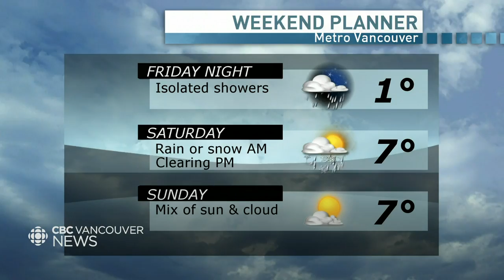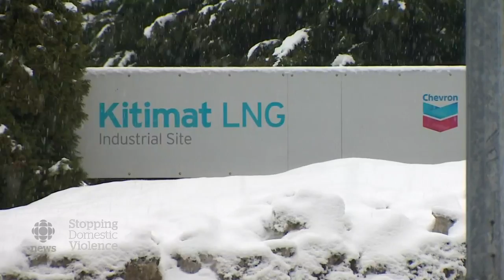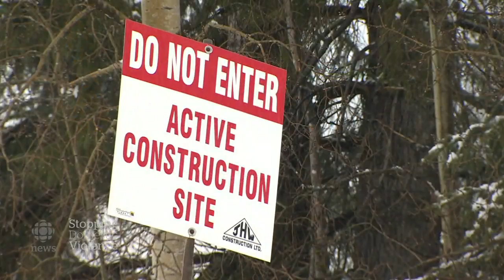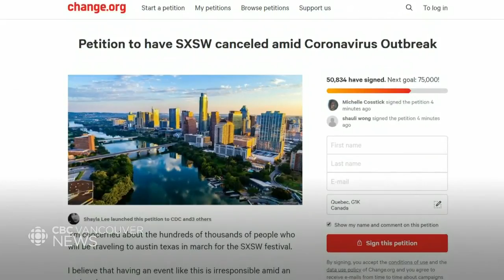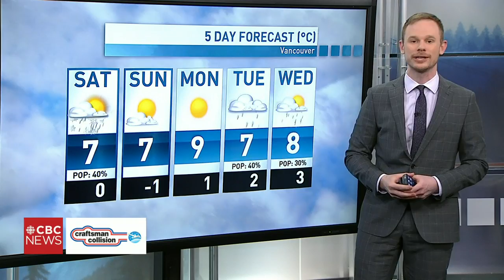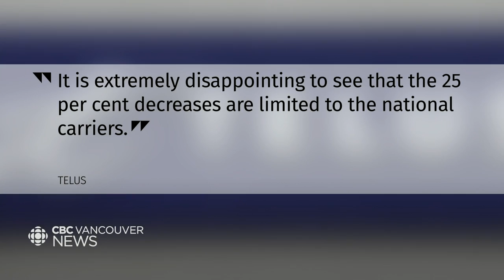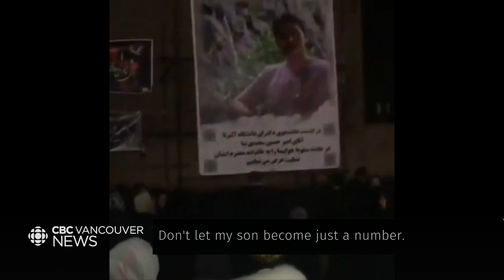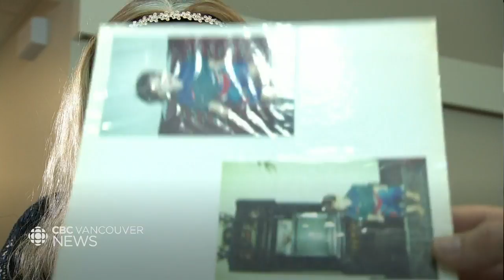CBC Vancouver News at 6 for March 6 - Coronavirus Latest, Provincial Strategy, Klein Verdict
Watch CBC Vancouver News at 6 with host Mike Killeen for the latest on the most important news stories happening across B.C. They're joined by meteorologist Brett Soderholm who brings you the most up to date weather forecasts and added expertise on what's trending in the world of science.